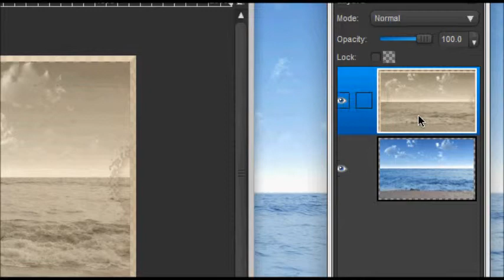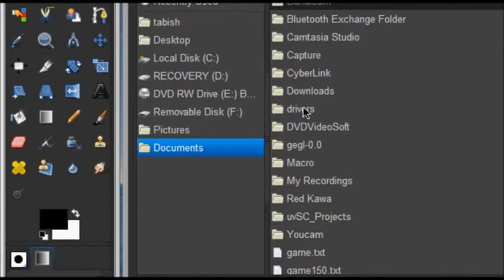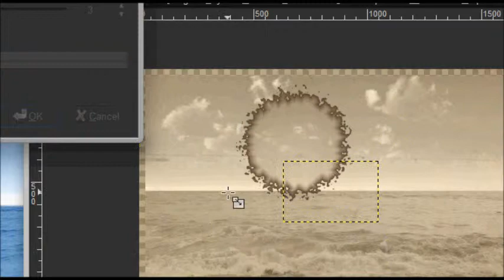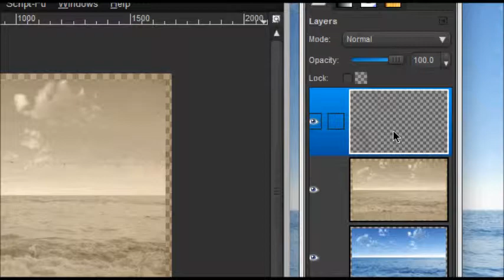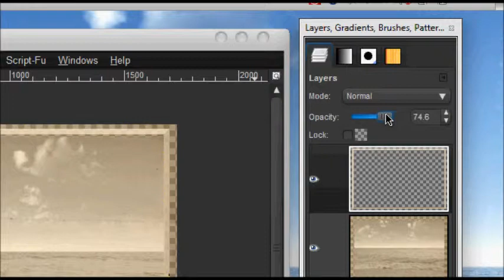How to add an old effect to a photo in gimp.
As you guys see i got a mac theme for my windows which is pretty good.